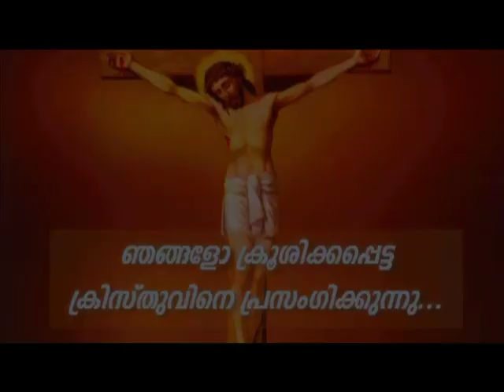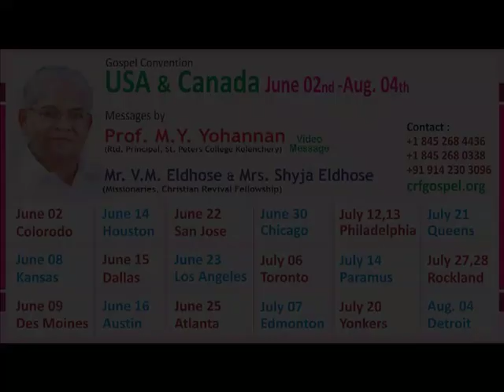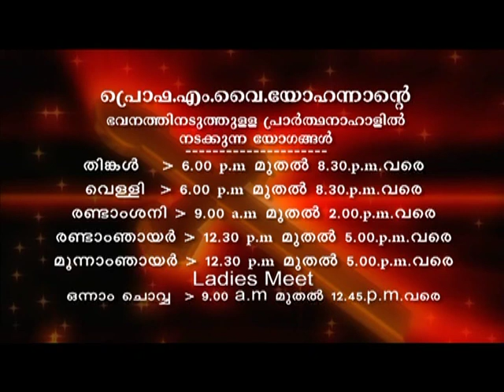Prof. M.Y Yohannan - 13 JUL 2019 1 30PM